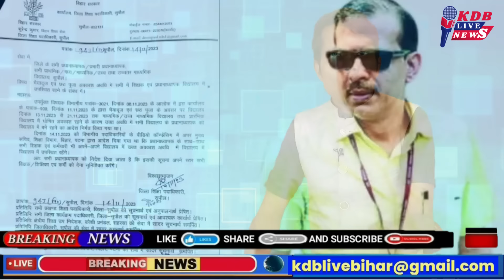24 March Bihar news | today hindi news | seemanchal news | kdb news | aaj ki khabar | latest news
Hi

Dosto iss video mai hamne aapko 24 march 2024 ki seemanchal sahit pure bihar ki Top News bataye hai, Dosto Video pasand aane par video ko Like 👍 kijiye, apane Dosto ke sath share kijiye KDB LIVE channel ko SUBSCRIBE kijiye,